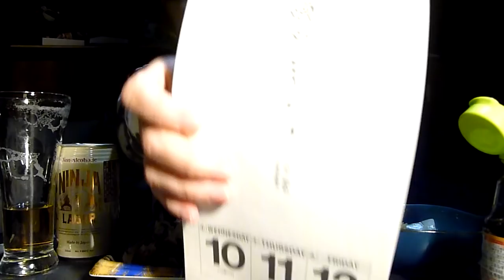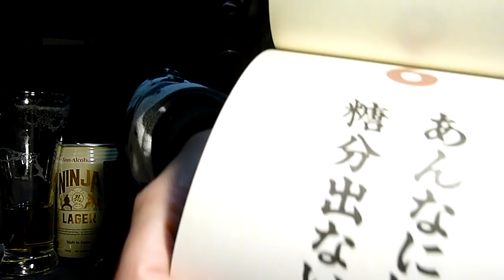怪しいノンアルで乾杯！🍻激熱ひじき弁当！！